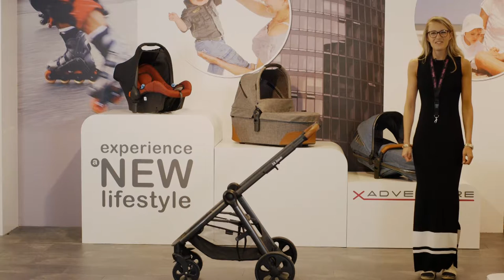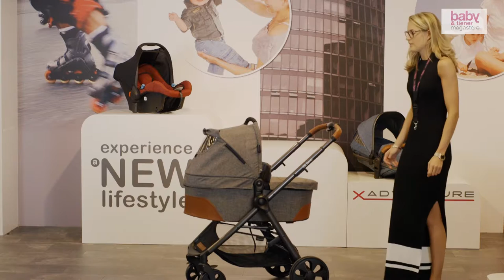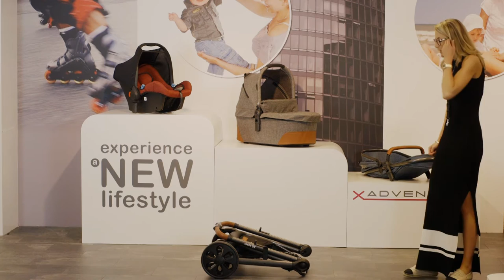Baby & Tiener instructie video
X Line  serie